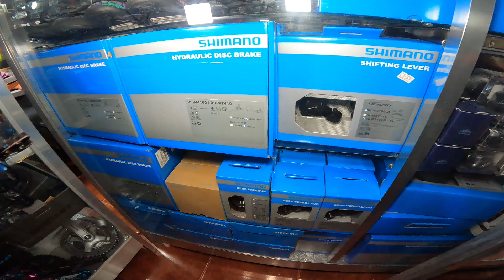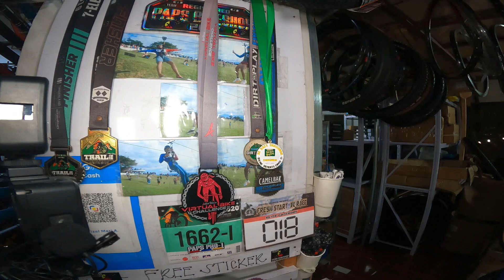JACKPOT BA HANAP MO ! PAPS PRO-1 HALIMAW BAGO KONG BINISITANG BIKESHOP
BIKESHOP NAME : Paps bikeshop
LOCATION : 2139 Dimasalang Rd., Sta. Cruz, Manila 1014 Manila, Philippines